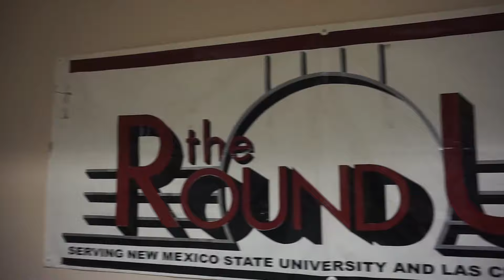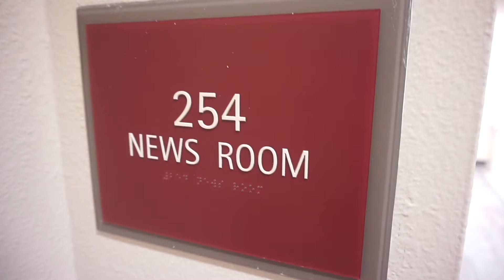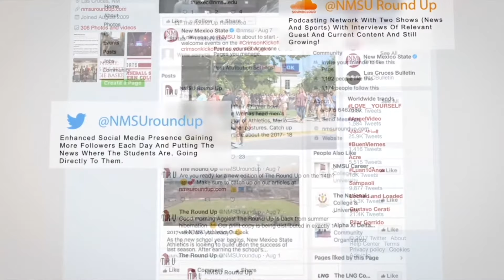Giving Week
The Round Up has now launched the donate tab on its website. Give today to invest in the future of journalism.